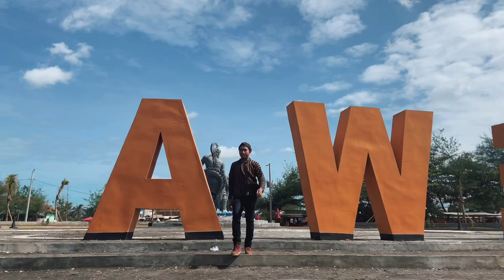Ke Purworejo, demi Pantai Jatimalang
Nuwun Ndoro Putri dan Ndoro Kakung

Berhubung Lekwin Orang Gunung akhirnya Lekwin ke Mantai.

Spesial Minggu ini Lekwin berbagi kisah saat ke Pantai Jatimalang yang berlokasi di  Jatimalang, Purwodadi, Purworejo, Jawa Tengah.

Salim Manis dari Lekwin No Kawe Kawe
Salam Rahayu